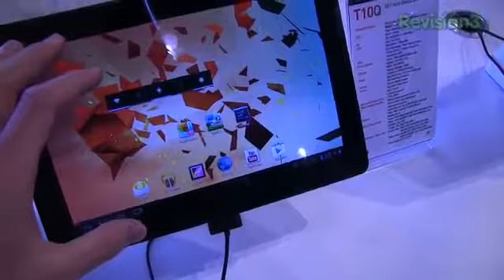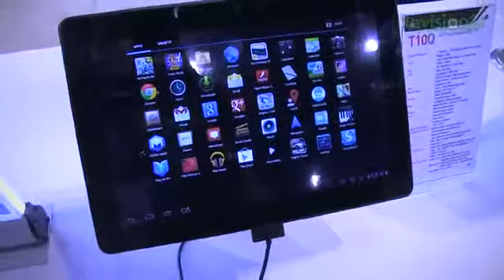Thinkware T10Q Hands On CES 2013